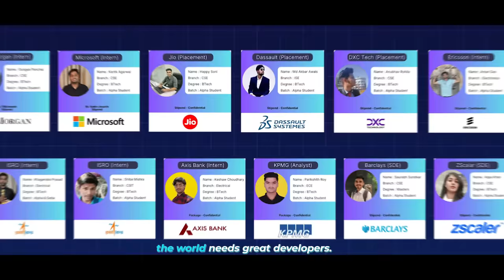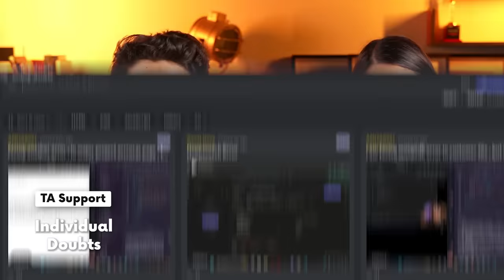Bringing Complete Web Development Course | in 5 Months + Projects | Delta 4.0 with Doubt Assistance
📌 Details about the Delta 4.0 Batch :
- Start Date :  15th Feb, 2024
- Alternate day lectures (at 8PM)
- Duration - 5 months + Projects
- Each Class duration : 1.5 hour-2hour (alternate days)
- Access to the course is for 2 years
- Complete Frontend Development with HTML, CSS, Javascript & ReactJs
- Complete Backend Development (NodeJs, ExpressJs)
- Complete Database -( SQL & MongoDB)
- Complete MERN Stack (MongoDB, Express, React, Node)
- Real Life and Industry Grade Projects
- Live Mentorship Sessions
- 500+Topic Videos
- Certificate will be given on Completion.